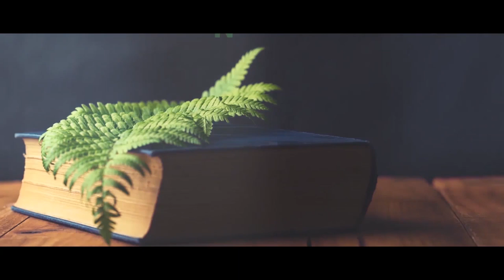Parasiten im Leitungswasser & Trinkwasser | Biofilme, Amöben, Legionellen, Grenzwerte | Aquos Monic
📖 E-Book inkl. Hörbuch "Die ganzheitliche Parasitenkur"
📺 Parasiten Kongresspaket (Dieses und über 40 weitere Top-Interviews in voller Länge inkl. schriftliche Zusammenfassungen & Boni im Wert von über 200 €)
Lukas & David Kölbach - Wasser: Zwischen Parasitenschleuder und Gesundheitselixier
Trinkwasser ist das in Deutschland am strengsten kontrollierte Lebensmittel. Die beiden Wasserforscher Lukas und David Kölbach erklären in diesem Interview, warum es trotzdem meilenweit von seiner ursprünglichen und natürlichen Qualität entfernt ist. Neben Substanzen (für die meist keine Grenzwerte existieren) wie Medikamenten- und Hormonrückständen, Pestiziden wie Glyphosat und toxischen Schwermetallen sind Belastungen mit Parasiten und deren Eiern im Trinkwasser alles andere als eine Seltenheit.
Was ist strukturiertes Wasser? Wie kann unser Immun-, Verdauungs- und Entgiftungssystem hinsichtlich der Parasiten-Problematik davon profitieren? Was zeichnet eine wirklich hochqualitative Wasserfilteranlage aus? Antworten auf diese und viele weitere Fragen bekommst du in dem Gespräch mit Lukas & David Kölbach.

Parasiten im Trinkwasser / Leitungswasser | Amöben, Legionellen, Biofilme, Grenzwerte | Aquos Monic